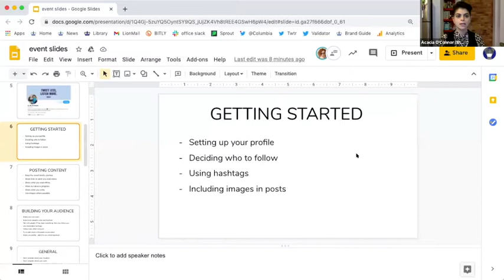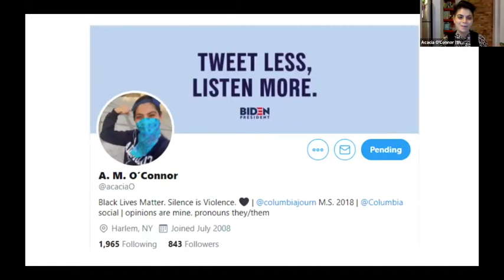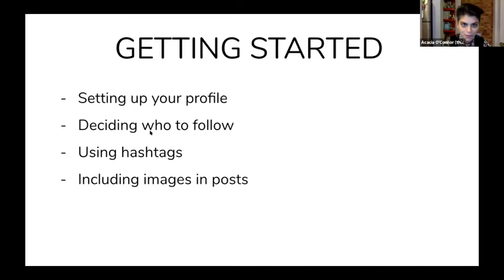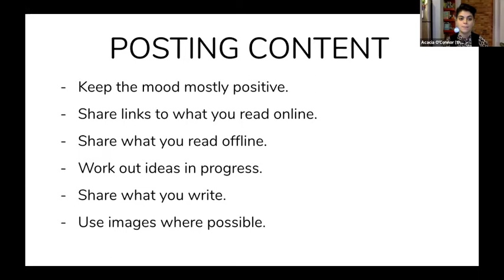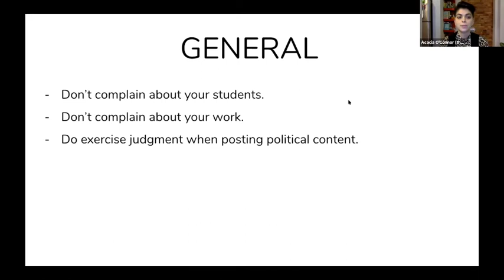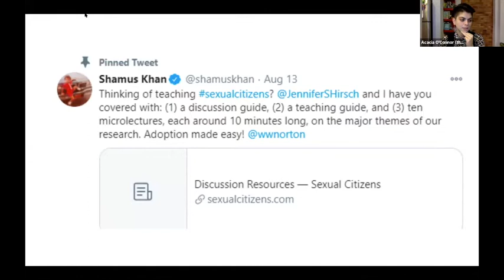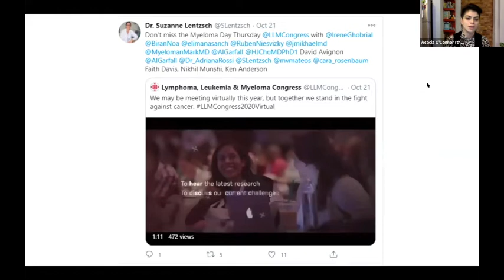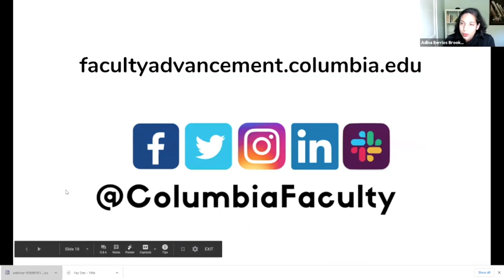Lose your Fear of Academic Twitter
On November 10, 2020, The Office of the Vice Provost for Faculty Advancement hosted Lose Your Fear of Academic Twitter, a panel discussion about how faculty can use the platform to share their work and build their professional networks.

Our panel consisted of Shamus Khan, Professor of Sociology, Suzanne Lentzsch, Professor of Medicine, and Michelle Young, Adjunct Assistant Professor of Architecture, Planning and Preservation. Acacia O'Connor, Director of Social Media, led the discussion, and Vice Provost for Faculty Advancement Dennis Mitchell gave opening remarks.